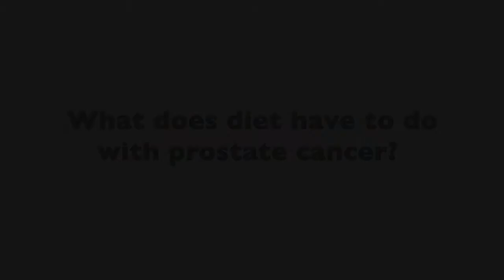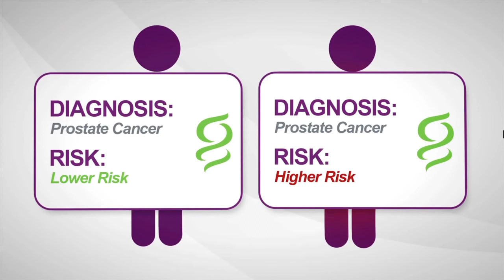What is the Link Between Diet and Prostate Cancer?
There are a host of environmental causes of prostate cancer, and one of those issues is diet.

It’s no secret that Americans are eating an increasingly poor diet, rife with trans-fats and sugars.

When it comes to the relation between diet and prostate cancer, our parents were right: “you are what you eat.”

Cancer is an inflammatory disease, and most junk foods and carbohydrate rich diets promote inflammation.

But what do you really need to know?

In this video, Dr. Bevan-Thomas discusses the link between prostate cancer and diet.